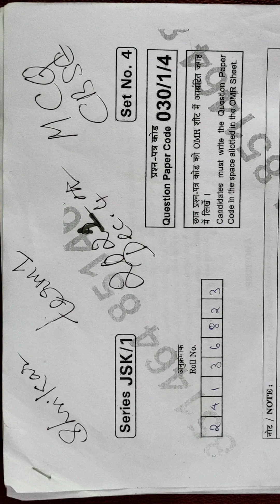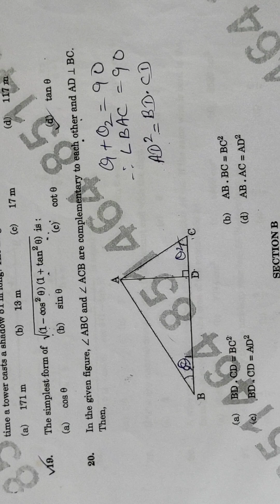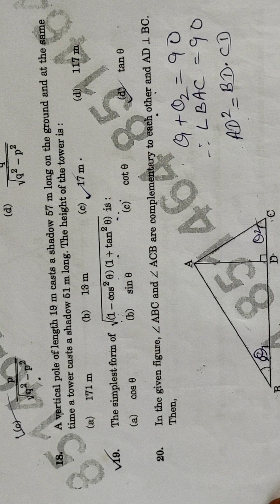CBSE CLASS X MATHS 2021 PAPER SOLVED CHAPTER TRIANGLES EXPLAINED IN MALAYALAM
I have uploaded all the portions of CBSE class 10 NCERT .In this video I have tried to solve questions from the chapter TRIANGLES from question paper 2021 conducted by CBSE